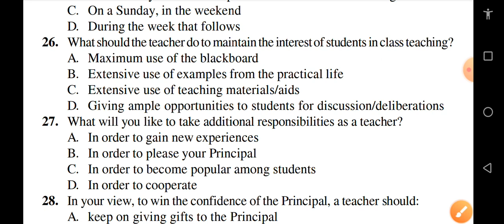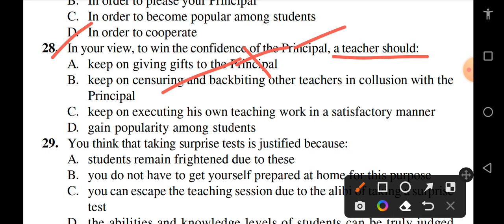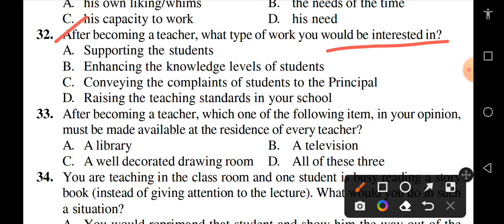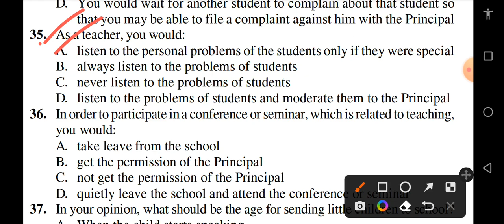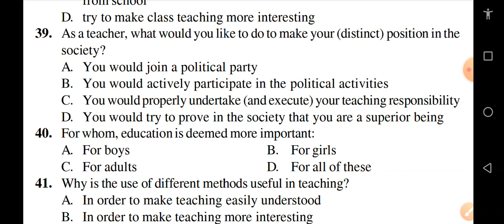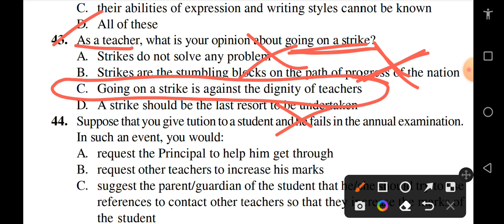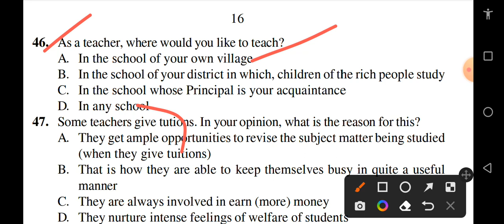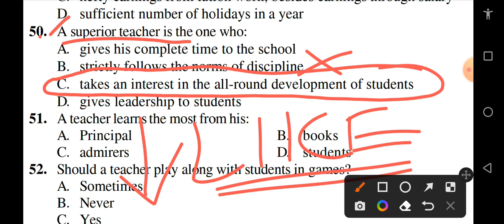TEACHING APTITUDE CT BED BHED EXAM 2024 || TEACHING APTITUDE MCQ QUESTION CT BED BHED